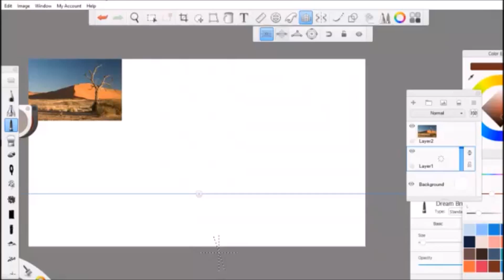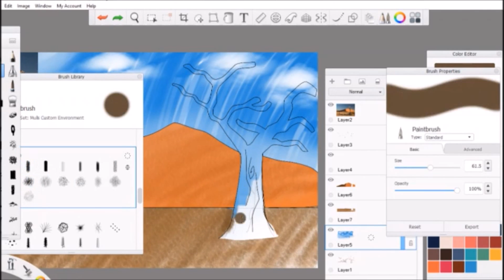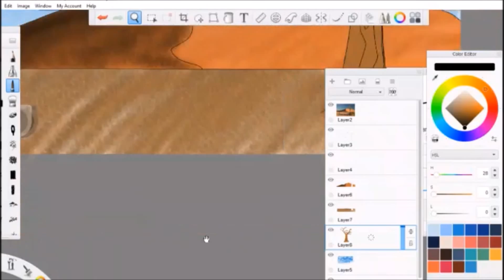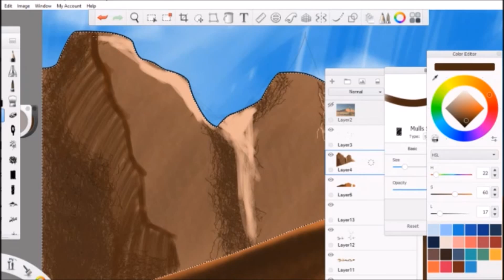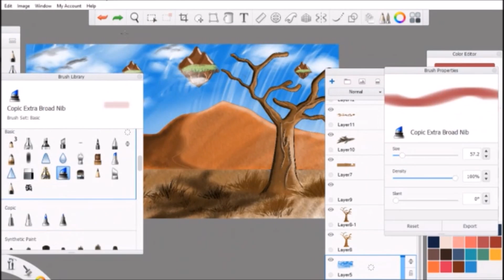Drawing a Sci-Fi Landscape | SketchBook Pro speedpaint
I had fun with this. Hope you guys like my artwork. :)